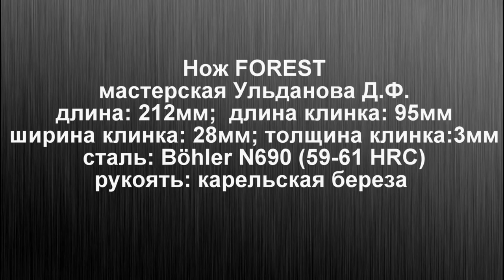Нож FOREST Ульданова Д.Ф. От души спасибо!